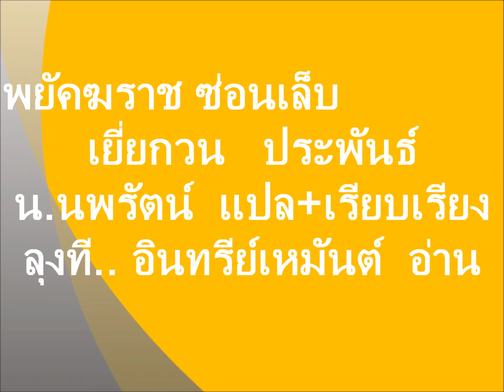หนังสือเสียงจีน ลุงที #0047